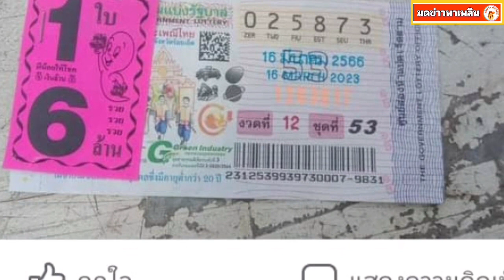ยายดาหมานคัก ถูกรางวัลที่ 1 ที่แท้เพิ่นอยู่จังหวัดนี้นี่เอง